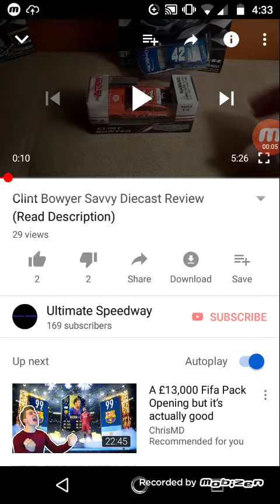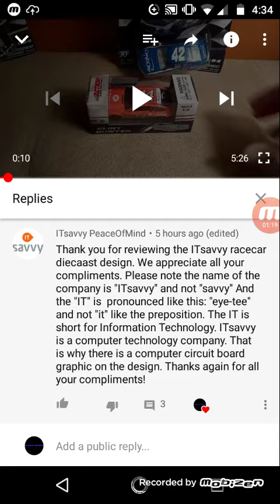Thanks ITsavvy (not clickbate)